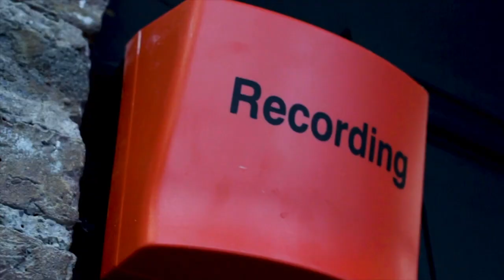Noel McGrath interview, Raparees layoff & bring back U18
Wooly, Niall and Lee review the weekend’s club action.